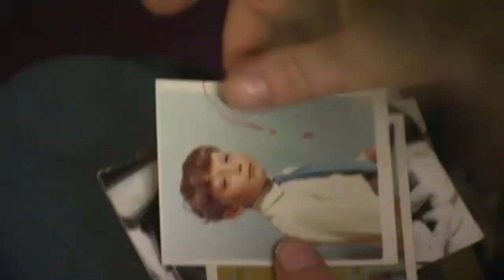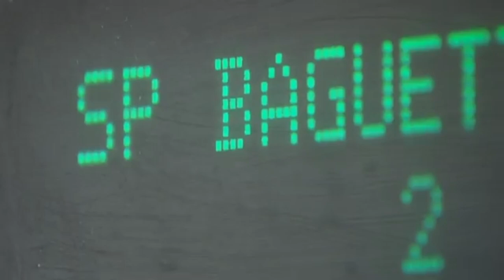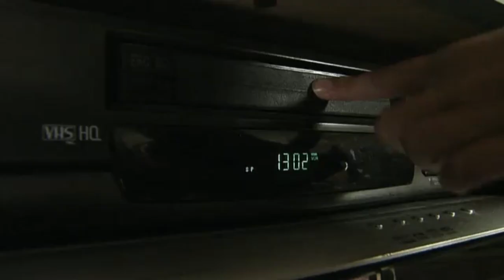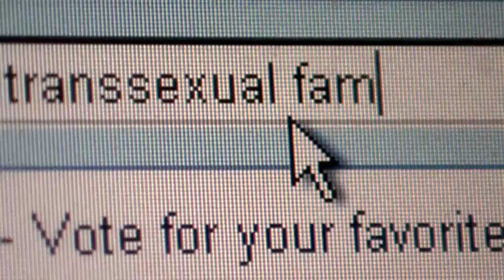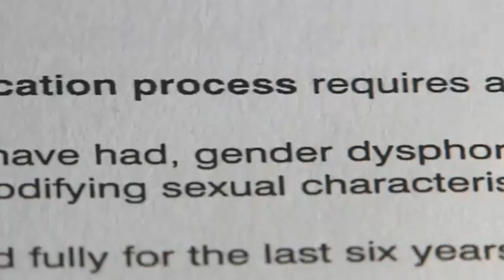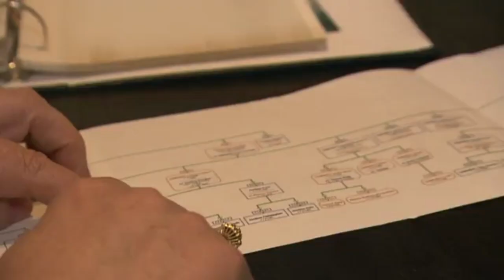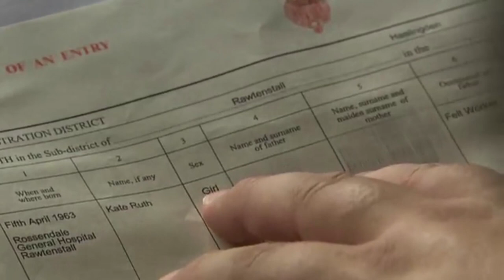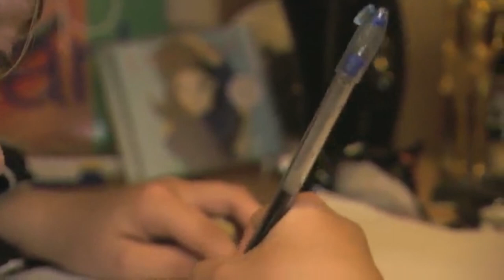Louise's Story: Life with Two Transgender Mothers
Louise Jarvis lives with two mums. 3 years ago Sarah was Louise's dad. Now she's her mum. Louise's other mum is Kate, who also used to be a man. They've been called the weirdest family in Britain but now Louise is determined to put the record straight. She wants to show the world what life is really like when your mums used to be men.

Produced by True North Productions.